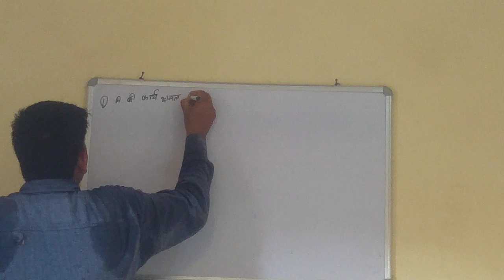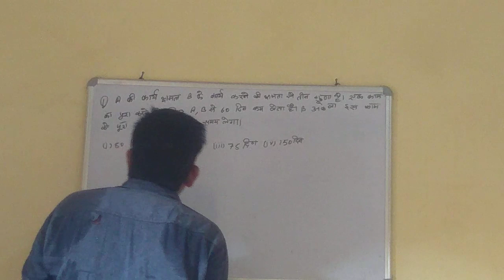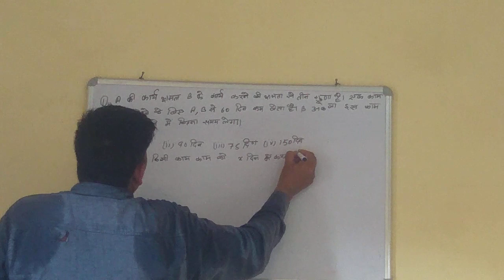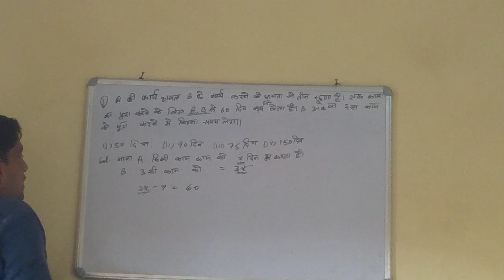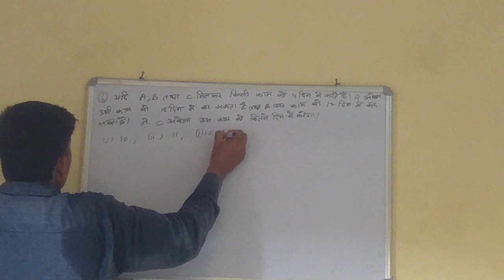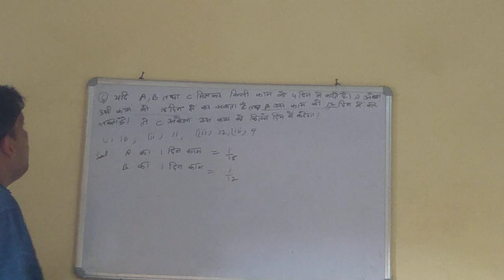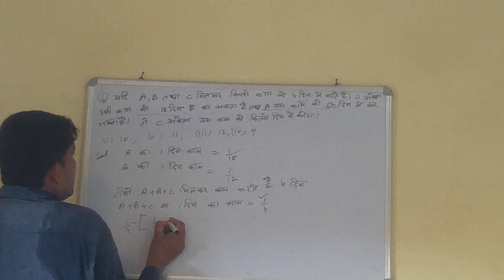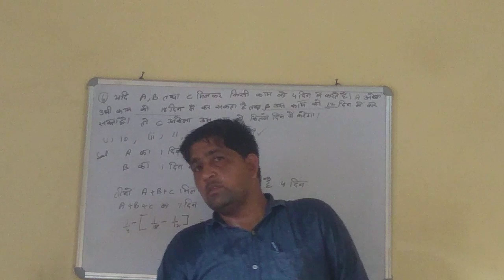Period of math work and time (7) by Dhirender